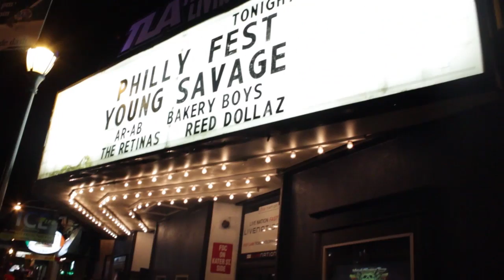THE URBAN INTELLECTUAL: Philly Music Fest (2013)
Philly Fest 2013//Theater of the Living Arts

TheUrbanIntellectual.com

Reporter: Foluke Gabrielle Denis